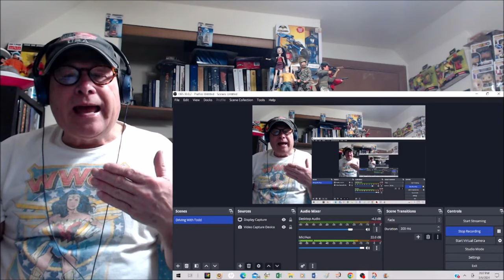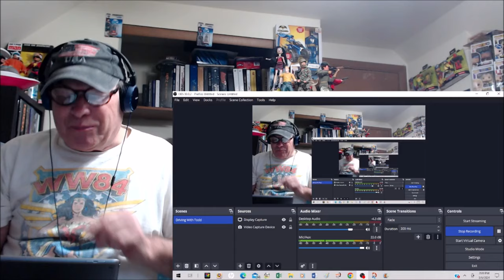Reaction - Ted Mulry Gang - Jump In My Car - Aussie Pub Rock Hidden From The Rest Of The World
This is a reaction video of Ted Mulry Gang performing "Jump In My Car" from 1975. From the first few power chords to the girl being propositioned from the car you know this will be a hot pub rock song. Ted Mulry pulled out every hook and lyric to make a number one song on the Aussie singles chart. In fact making a number one for six consecutive weeks in a row. Enjoy ...